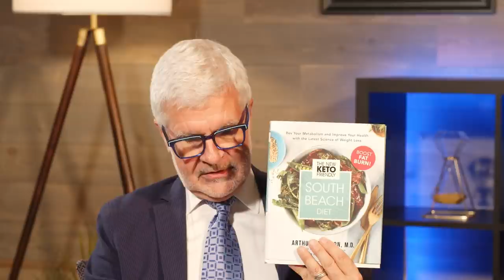Eat fat and carbs (like this!) | Ep151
Forty years ago, most nutritionists agreed: fat — especially saturated fat — was the cause of coronary artery disease.

But despite decades of low-fat orthodoxy, people have only become more sick, more obese, and more diabetic.

Well, my guest today will explain exactly why we lost our way and the nutritional research that proves why fat is NOT your enemy after all.

Dr. Arthur Agatston is famous for creating the South Beach Diet and today he's going to explain why his new keto-friendly version may be even MORE beneficial for your health.

He and I are going to discuss the pros and cons of keto, what's REALLY raising blood sugar levels, and the TRUTH about fruit.

We're two "old timers" who are more than happy to talk about where we went wrong in the past and what the latest science says about the keto diet, nutrition, diabetes, and much, much more.

In this episode, you'll learn:

02:05 - Why high cholesterol may NOT be the best indicator of heart disease (and why low-fat diets DON'T work)
05:55 - How to burn fat more efficiently on a low-carb diet (and why it takes more than 2 weeks)
07:00 - Why THIS habit can raise your blood sugar and keep you from burning fat
10:05 - Three ways to bring down high blood sugar levels (and it's easier than you think)
13:45 - How you can get the benefits of keto without following a strict high-fat diet
16:25 - The shocking consequence of removing fat from our food (and how it's actually made us sicker and fatter)
19:35 - The #1 fat myth (and the "unhealthy" fat you should actually be eating MORE of)
23:30 - Why you should NEVER blame yourself for breaking a diet
29:20 - What we've gotten all wrong about fruit (and why it could be affecting YOUR health)
33:15 - Why it's hard to be a healthy vegan
36:00 - The "heart healthy" oils that are actually like "experimenting with your health"
37:30 - The simple cure for keto flu (all you need is a teaspoon, a glass of water, and THIS)
44:15 - Why water fasting can actually be dangerous